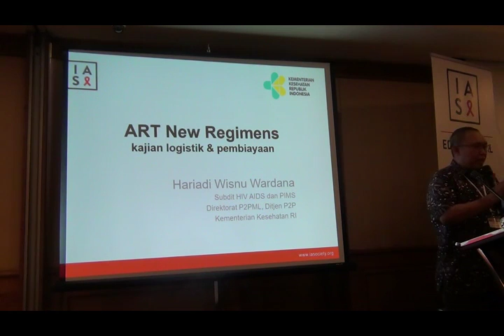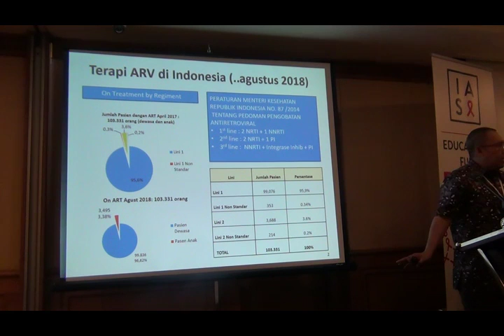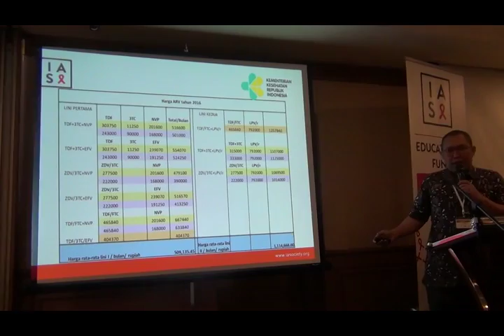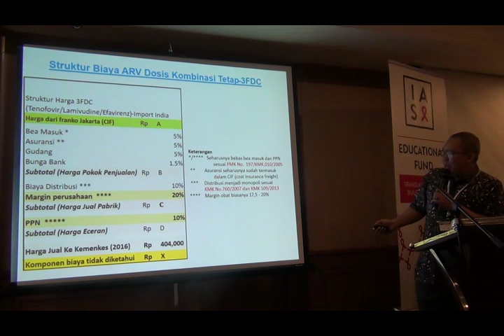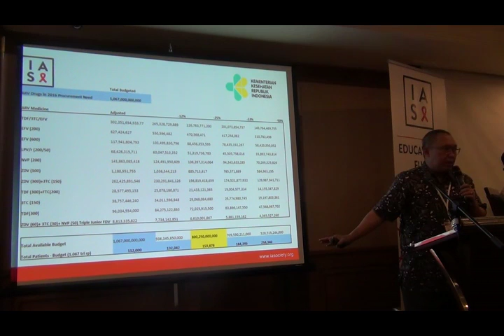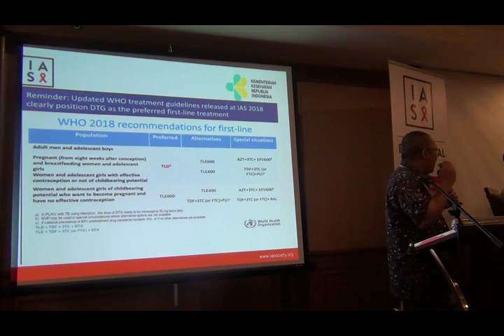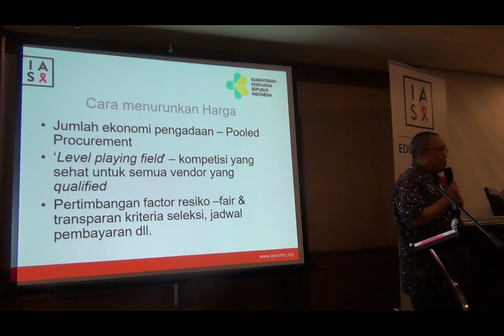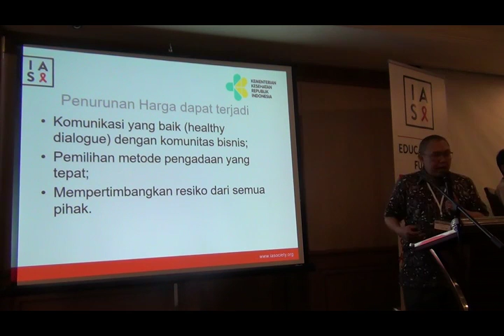40 Lokakarya Pasca Konferensi AIDS 2018: Kajian Logistik & Pembiayaan ARV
Berikut ini adalah video presentasi ART New Regimens: kajian logistik & pembiayaan, oleh dr. Hariadi Wisnu Wardana